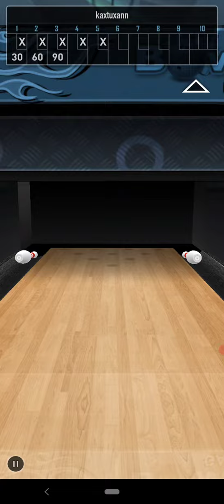2022.6.27.のBowling G 3D